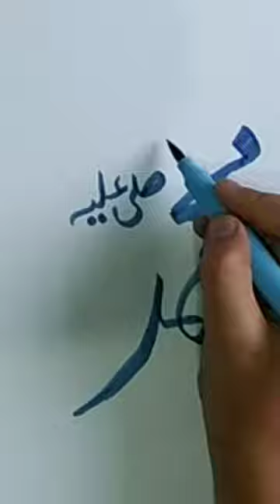Mohammed Sallallahu Alaihi Wasallam